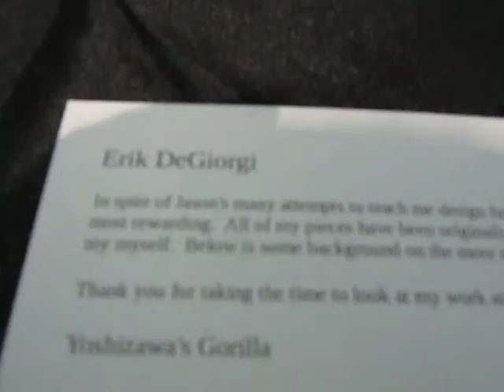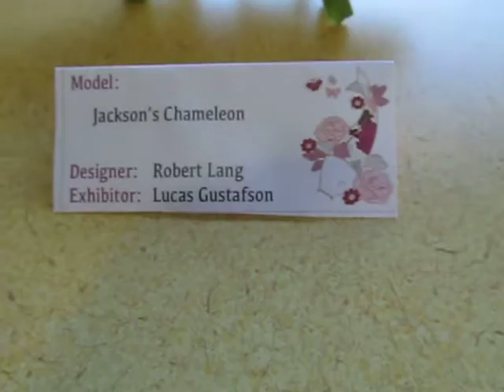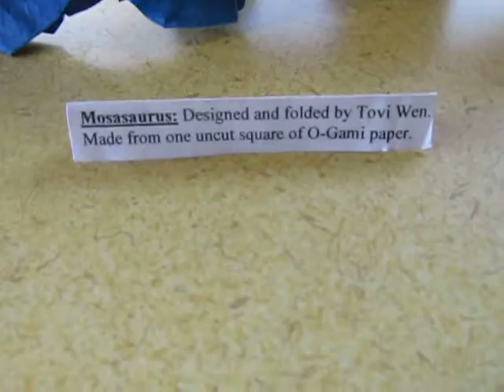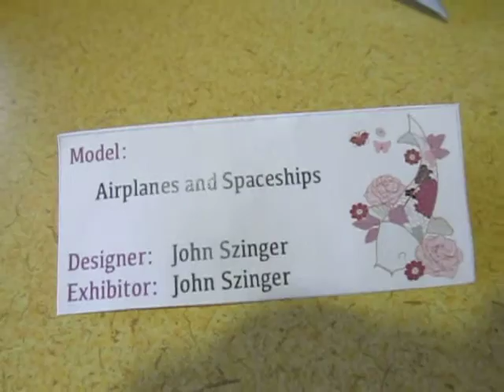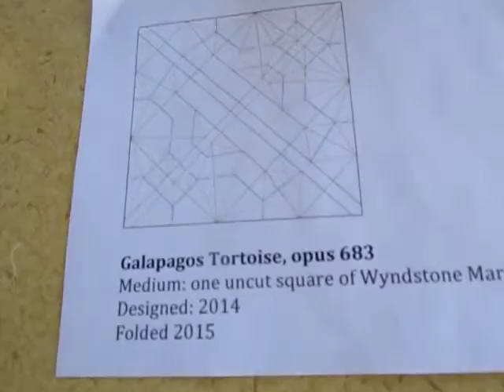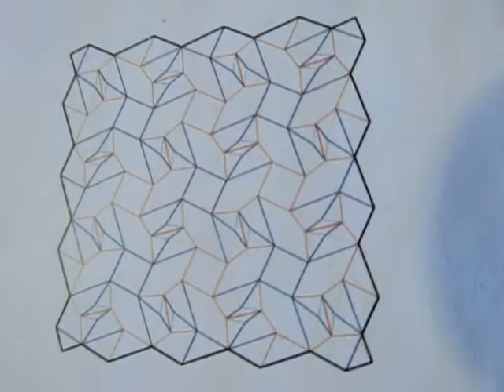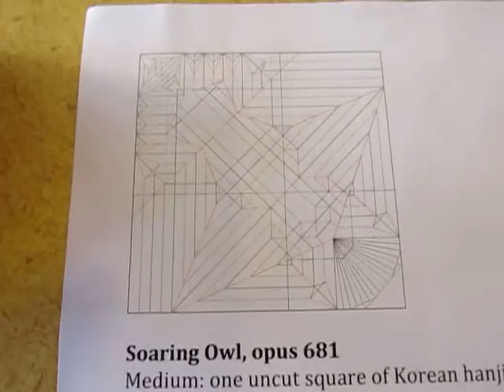OMIT 2015 Displays